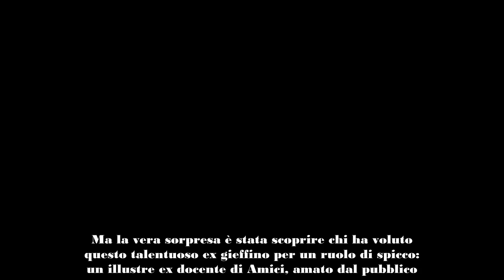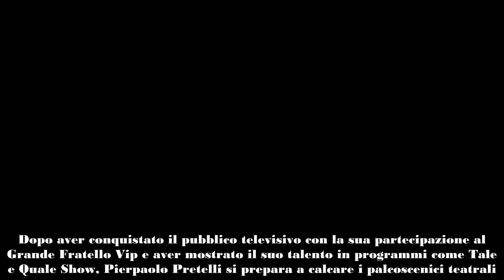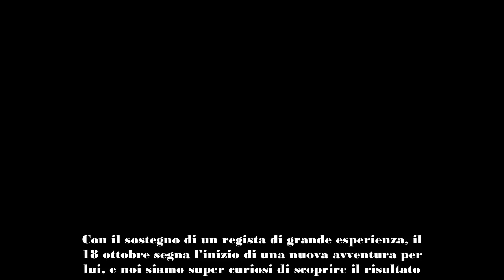Pierpaolo Pretelli, da velino a Rocky Balboa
Pierpaolo Pretelli, noto per la sua partecipazione al Grande Fratello Vip, si prepara a un nuovo ed emozionante capitolo della sua carriera artistica: il teatro. L’annuncio è giunto direttamente dai suoi profili social, scatenando l’entusiasmo dei suoi fan. Ma la vera sorpresa è stata scoprire chi ha voluto questo talentuoso ex gieffino per un ruolo di spicco: un illustre ex docente di Amici, amato dal pubblico. Scopriamo insieme di chi si tratta e quale emozionante progetto teatrale lo attende.